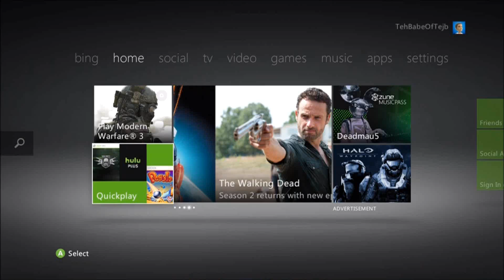HDPVR XBOX 360 TEST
If the quality is good, like the video. Sooner I get 10 likes, the sooner an xbox commentary goes up